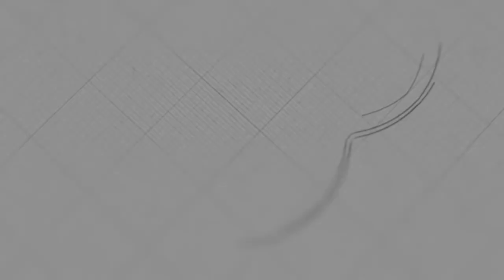Рав Пинхас Вышедски | Вс-вышний указал Аврааму идти в Кнаан. Почему Авраам спустился в Египет?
Из Торы мы узнаем, что Вс-вышний указал Аврааму идти в Кнаан. Почему Авраам спустился в Египет?

Шалом алейхем, друзья!
После того, что мы выучили о Ноахе, мы сегодня будем изучать о нашем главном герое. Это наш первый праотец Авраам, первый еврей. Первые слова, которые сказал ему Вс-вышний, были такие:

"И сказал Г-сподь Аврааму: Иди из земли твоей, из родины твоей, из дома отца твоего на землю, которую Я укажу тебе".

Авраам авину был самым идеальным человеком. Мишна в 5 томе трактата Авот говорит о том, что Б-г испытывал Авраама 10 разными испытаниями, и Авраам авину выдержал все испытания. Рамбам (раби Моше бен Маймон) говорит нам, что Авраам был самым идеальным человеком, который безусловно выполнял все указания Вс-вышнего, несмотря на разные сложности, которые были у него.

Мидраш Раба на книгу Берейшит говорит, что Авраам авину - это пример для нас всех, как исполнять указания Вс-вышнего. Авраам не считался ни с какими сложностями, ни с какими проблемами. Он выполнял дословно все, что Б-г ему сказал.

Но давайте посмотрим, действительно ли это так?

Что вы поняли из урока? Поделитесь в комментариях! Обязательно перешлите это видео своим друзьям!